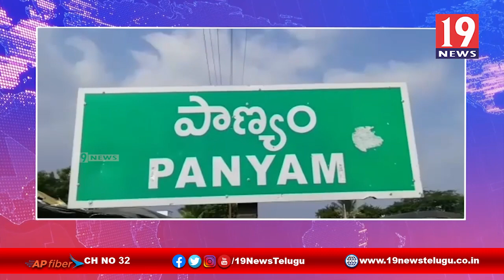పాణ్యం ప్రజాశక్తి విలేకరి పై హత్యాయత్నం చేయించిన ఇందిరా క్రాంతి సీసీ నాగశేషులు -కర్నూలు జిల్లా